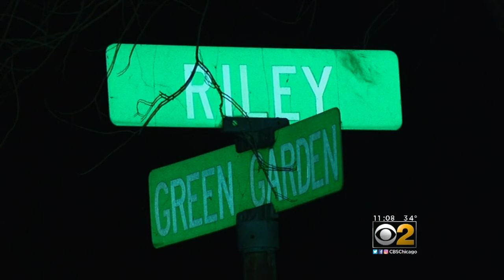Police Search For Man Who Attempted To Abduct 15-Year-Old Girl In Lockport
CBS 2's Mike Puccinelli reports.